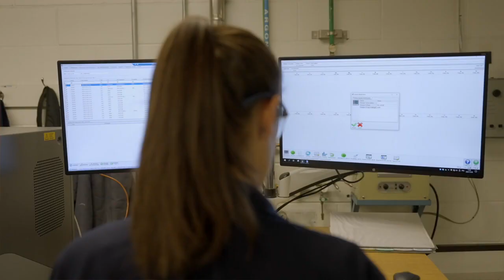Le laboratoire d'Alcoa Deschambault se démarque / Alcoa Deschambault's Laboratory Stands Out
Depuis 1997, l’excellent travail d’équipe des techniciens en laboratoire et les équipements à la fine pointe de la technologie permettent de traiter un haut volume d’analyse d’échantillons d’aluminium, d’alumine, d’anodes, de bain de cuve, de produits de couverture, d’huiles, d’analyses environnementales et plus encore. L’Aluminerie de Deschambault possède l’un des plus gros laboratoires de contrôle qualité d’anodes en Amérique.
Since 1997, the laboratory technician’s excellent teamwork and state-of-the-art equipment have enabled the team to handle a high sample throughput for aluminum, alumina, anodes, pot bath, cover products, oils, environmental analysis and much more. The Deschambault smelter boasts one of the largest anode quality control laboratories in North America. Featuring Annick Dufour, Laboratory Technician and Olivier Ratelle, Chemist